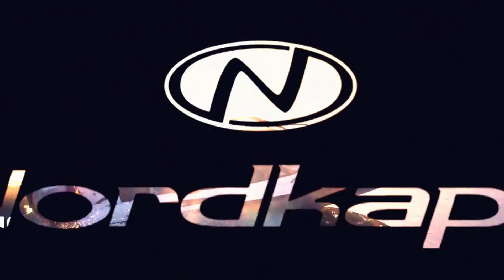Nordkapp Teknisk: Montere Propell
Når båten gjøres klar for sommeren, er det lett å glemme rekkefølgen propellsettet var montert i forrige høst. Vi hjelper deg med å montere propell på din Enduro 605, med en motor på 115hk fra Evinrude.